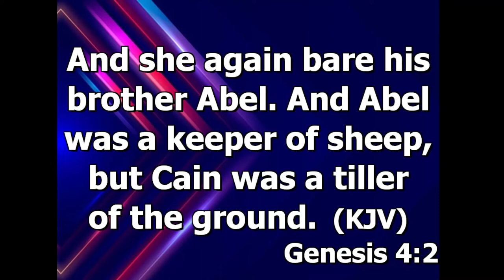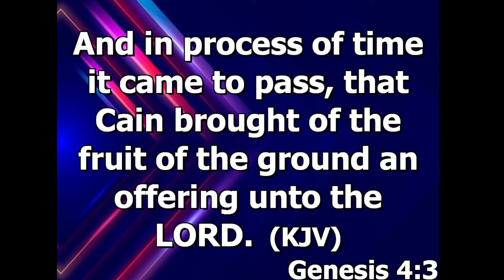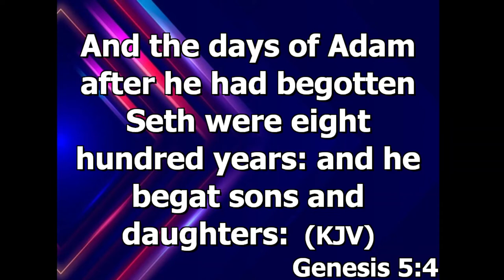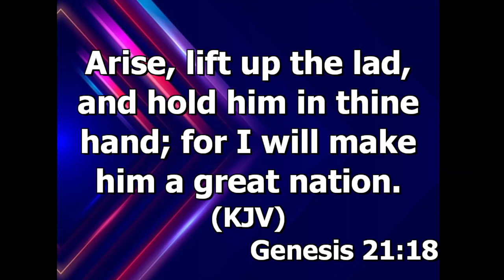THE ANCESTORS OF ISRAEL (Search The Scriptures Lesson 863 In Vol 65-68) ❤️🙏